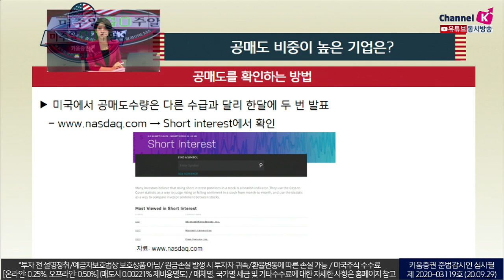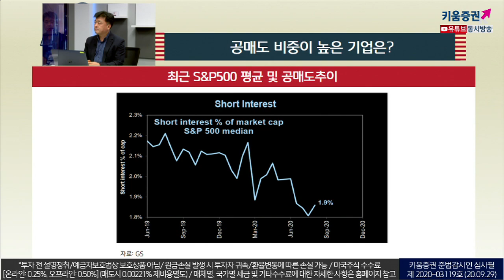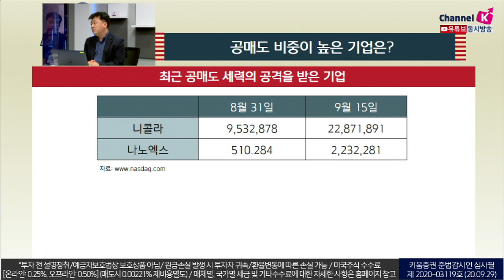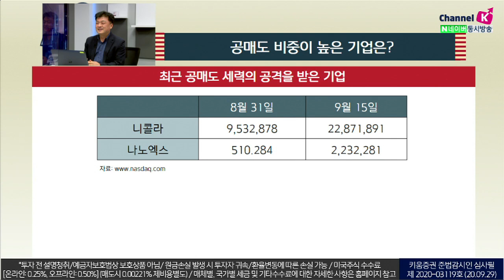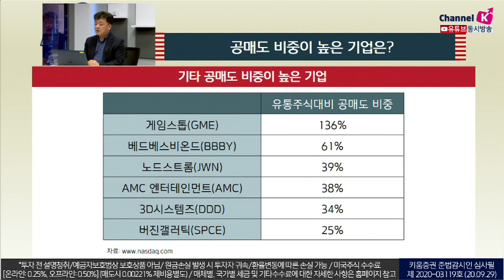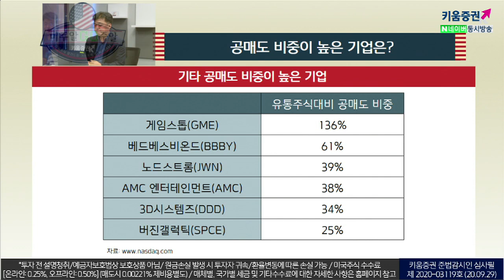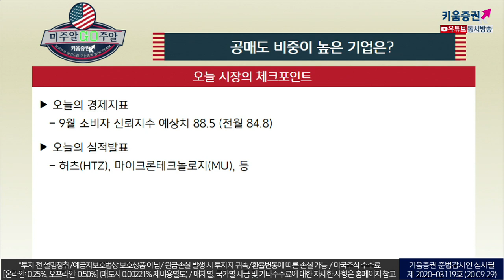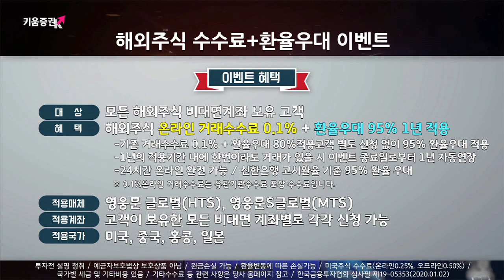"니콜라, 나노엑스, 공매도가 늘고 있다" 미국주식 공매도 보는 방법 (미주알 GO주알.미국주식투자/20.09.29)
공매도를 확인하는 방법
미국에서 공매도 수량은 다른 수급과 달리 한달에 두 번 발표

최근 공매도 세력의 공격을 받은 기업
니콜라, 나노엑스